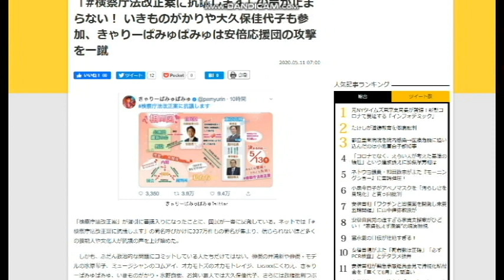【隠居TV】森友事件をもみ消せ！検察庁法改正案に抗議します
「検察庁法改正案に抗議します」の声が止まらない！ いきものがかりや大久保佳代子も参加、きゃりーぱみゅぱみゅは安倍応援団の攻撃を一蹴